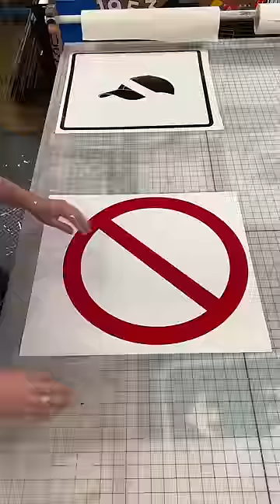stop the cap